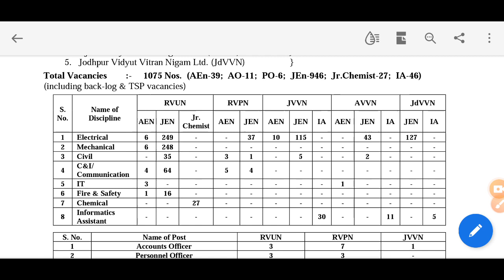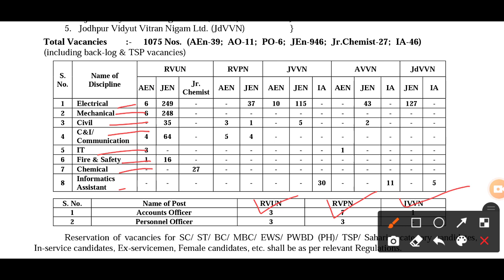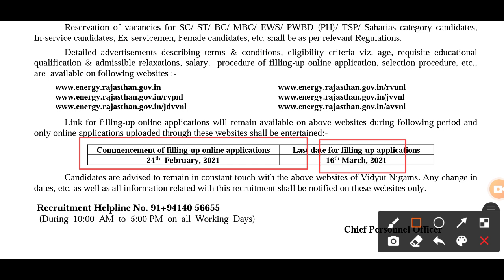विजयी विभाग भर्ती 20121 || Junior Engineer Vacancy 2021 || Vidut vibhaag BHARATI